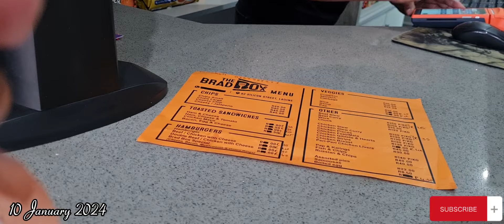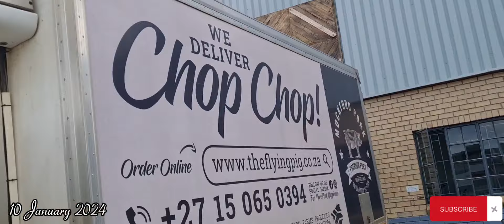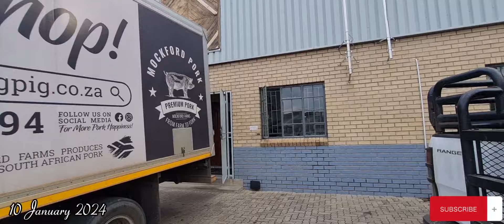VLOG: Last days at work | Chatting | South African YouTuber | Sinalo Zekani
Hey Bantase

You are very welcome to my Channel😊For thoses who don’t know me I am Sinalo Zekani 😊 on this video we at work, showing you bits and pieces of my previous work place❤️

Social